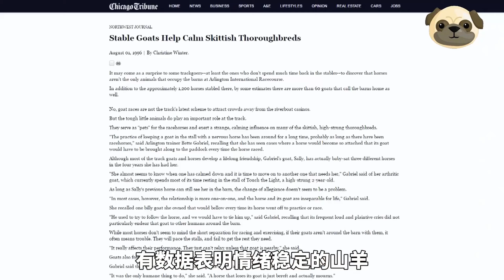賽馬愛上黑山羊，為了愛情逆襲比賽奪冠，它們的愛會有結果嗎？ 【小奶狗觀影】